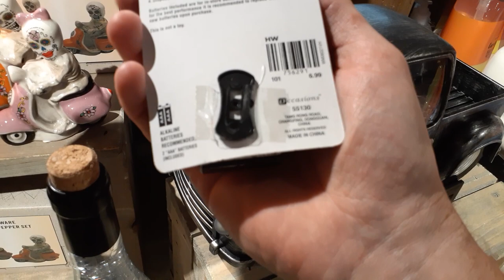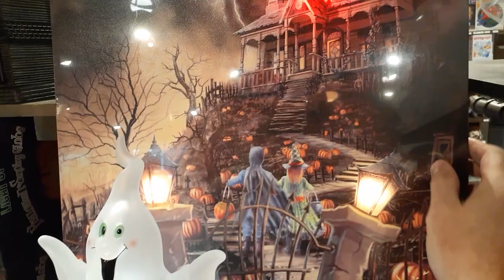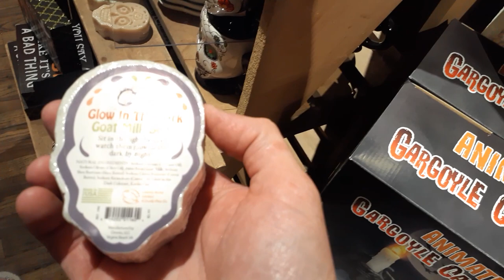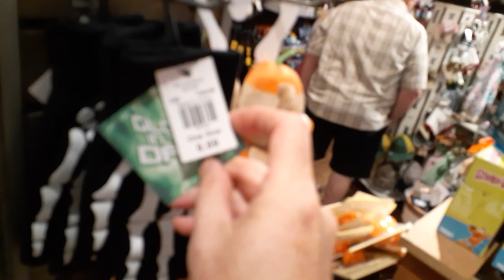Cracker Barrel halloween2021 decor/display |Cobwebs And Candlesticks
Ok Haunt Fam! We finally get a Code Orange at Cracker Barrel!! Last year due to covid they skipped Halloween and went right to Xmas! They owe us big time! We perpetrated inside to see what they offered us after a last years Halloween no show! What did we find? Have a watch for yourself.

You should check out this Etsy shop